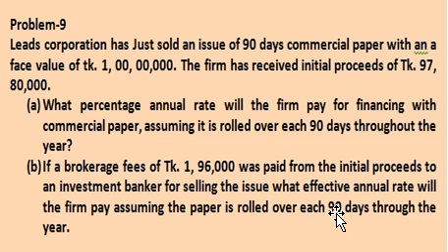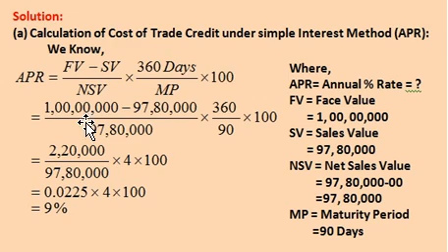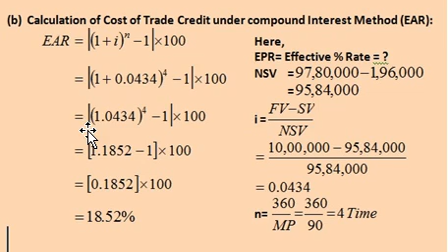Short-Term Liabilities//Short-Term Finance// Working Capital Management// Lecture-7